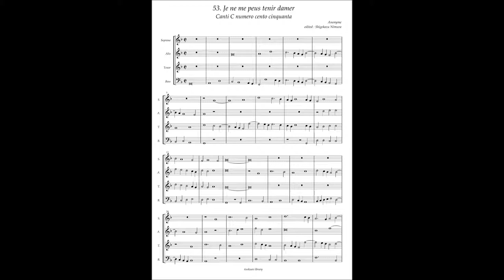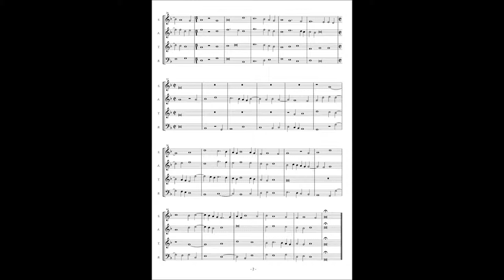Canti C No.53 Anonymous "Je ne me peus tenir damer"